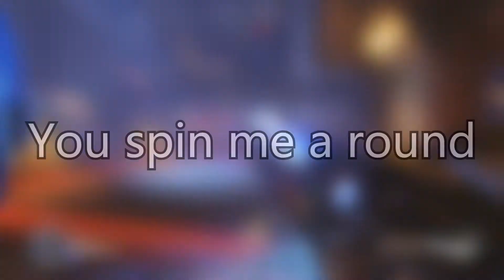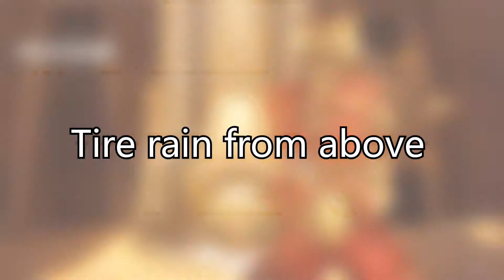OverWAT Moments #5 - Try your best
OverWat , funny , fail and top moments.